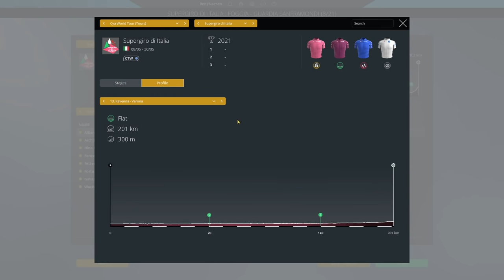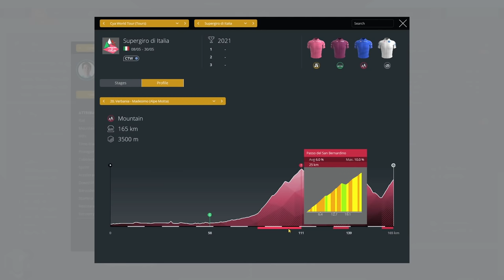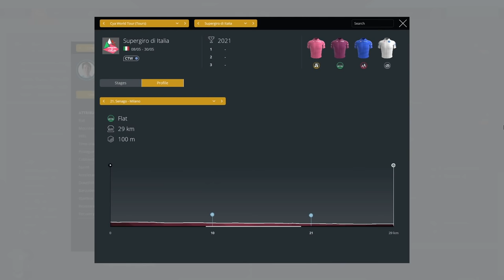MAGLIA ROSA! #6 - Pro Cycling Manager 2021 / Eolo-Kometa Career